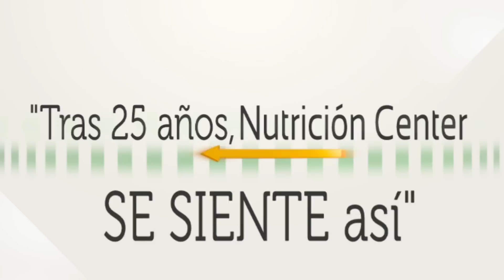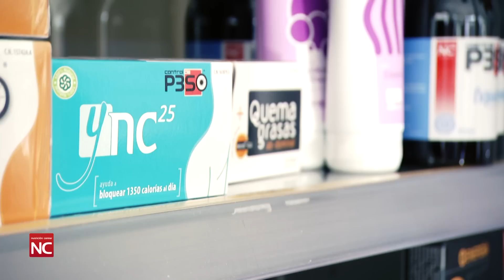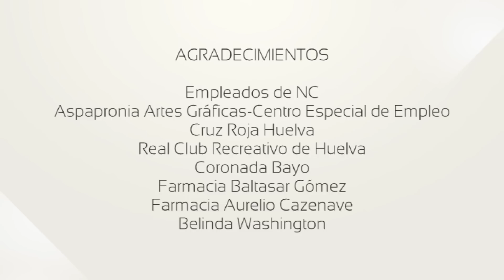25 Aniversario Nutrición Center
Video de celebración del 25º aniversario de Nutrición Center. Tras 25 años, Nutrición Center se siente así...